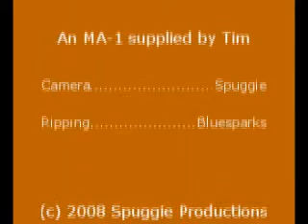Chris's MA1 - Part 6